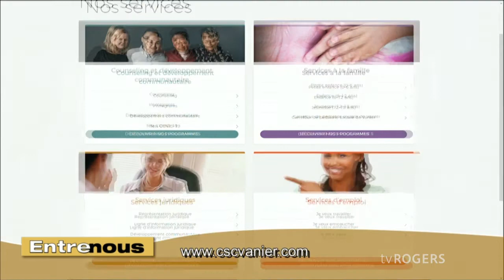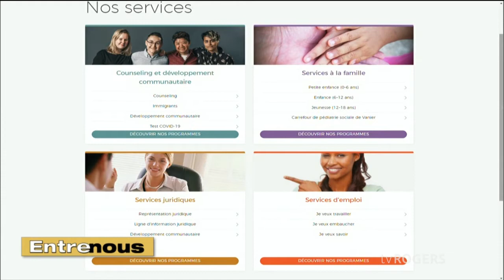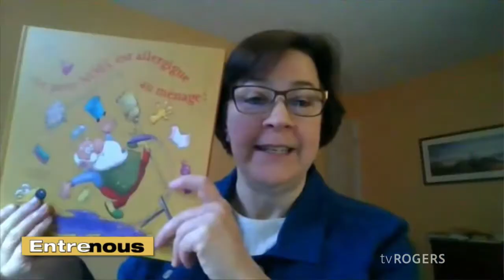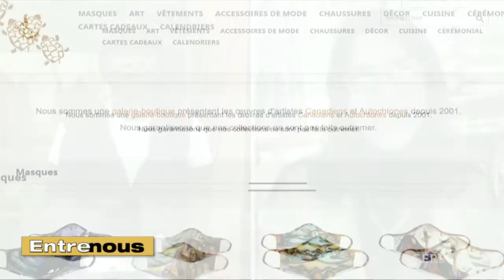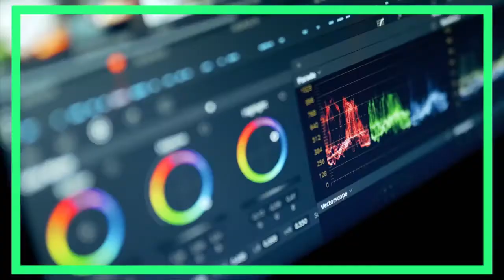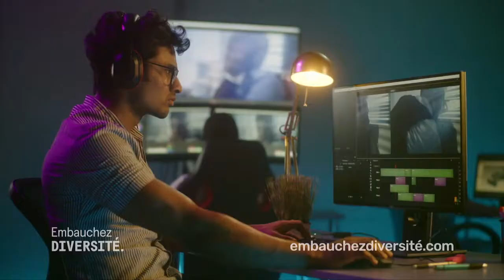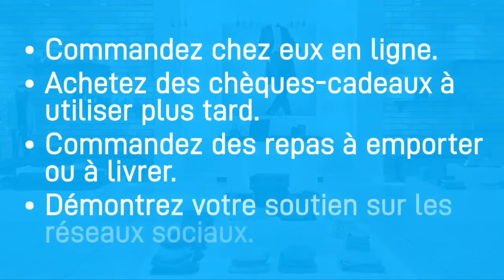jeudi, décembre 02, 2021 - Entre Nous 2021-2022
Nos invités: Stephanie Fragman, Carrefour Pédiatrique Sociale - Élizabeth Allard, Dialogue Canada - Nathalie Coutou, Boutique Khewa - Andrée Poulin, auteure.